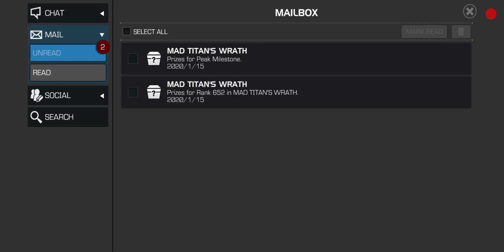Jan 15, 2020 - Alliance Quest Rank Rewards